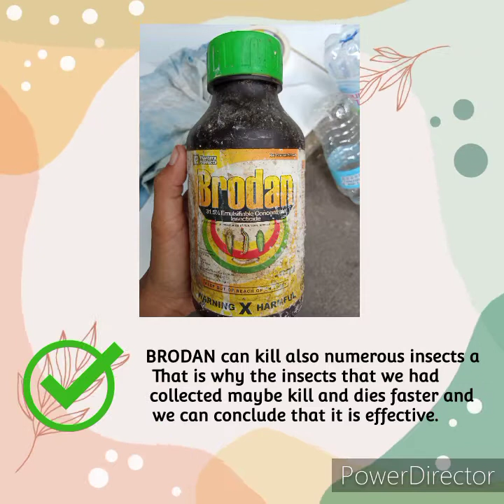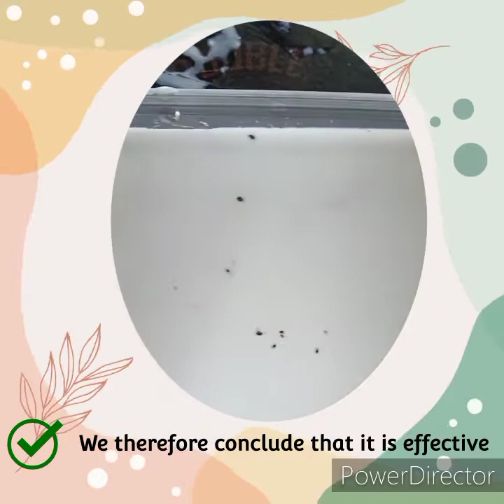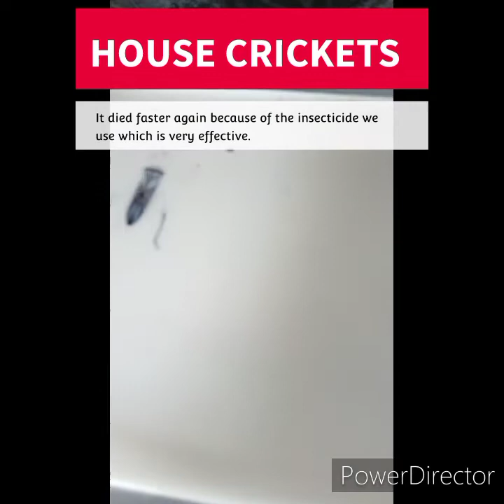CHEMICAL REACTIONS OF PEST AND INSECT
We are trying to get the results from our project if what would might be the reactions or what will be happening to Pest and Insect if they will be put on specific chemical solutions.